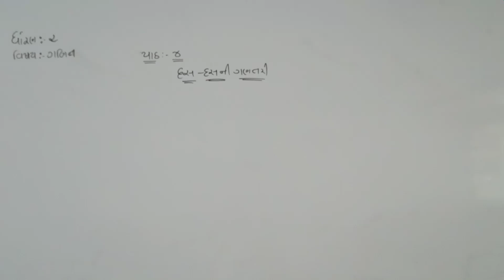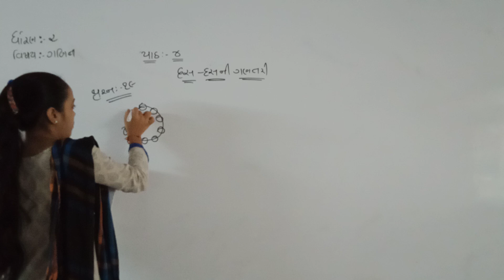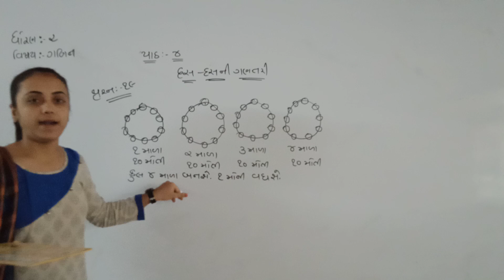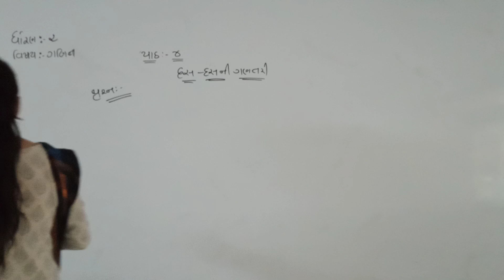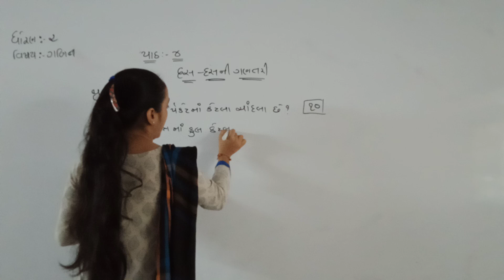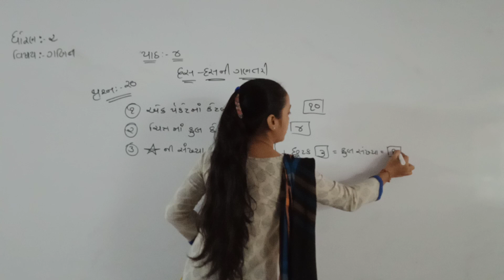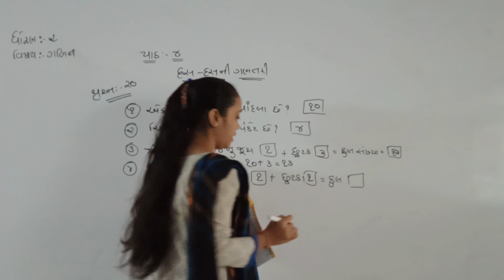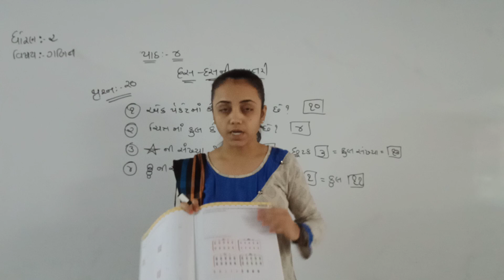STD 2 guj med maths ch 4 p10